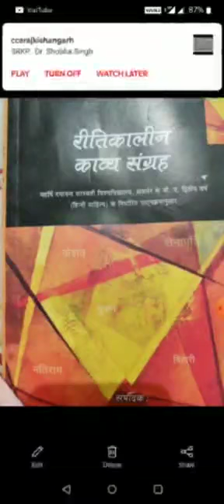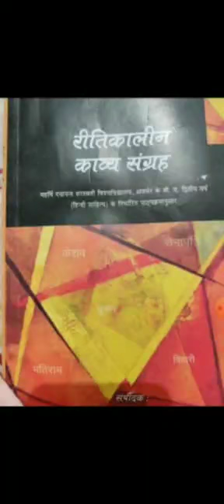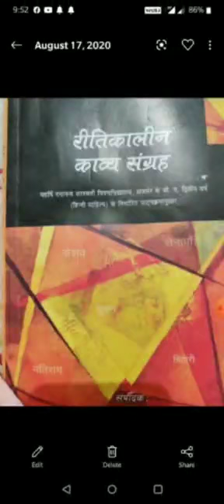SRKP.....डॉ. सरोज मालपानी,सह आचार्य हिन्दी, बी.ए. पार्ट 2 केशवदास:कवि परिचय